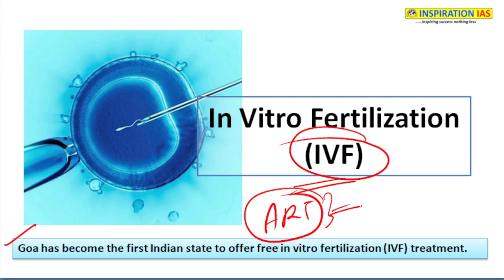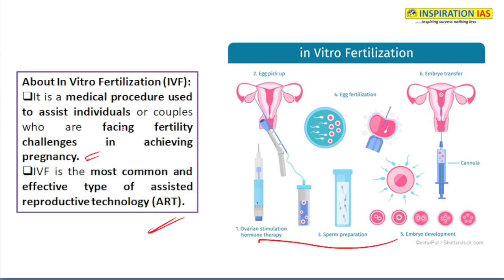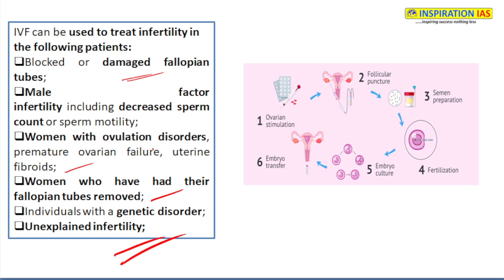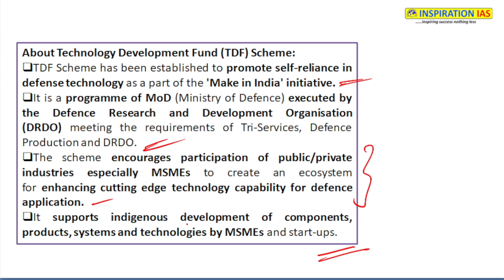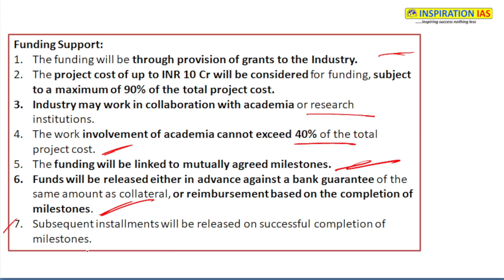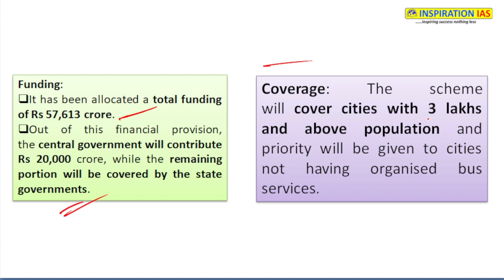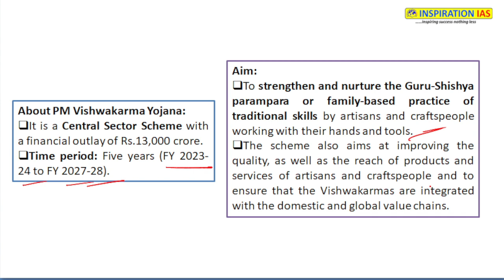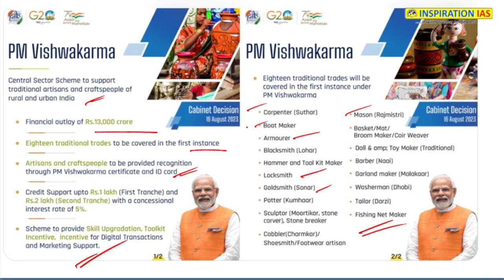17th August 2023 Daily News Analysis INSPIRATION IAS